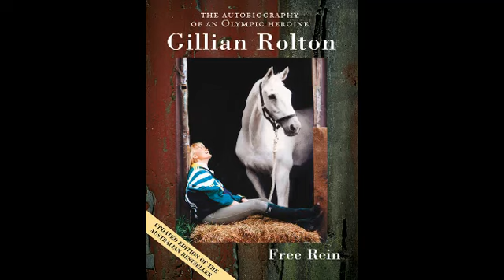gillian rolton equestrian legend, two time olympic gold medallist gillian rolton dies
gillian rolton - the athlete in "equestrian" was  gillian rolton  oam - an australian former olympics equestrian champion. gillian roltons amazing atlanta olympics ride.

 rolton news; 6 gillian rolton equestrian; 7 gillian rolton age; 8 gillian rolton has cancer; 9 gillian rolton husband; 10 gillian rolton olympics
Il y a 5 heures - Gillian Rolton Interview
Free Rein by Gillian Rolton Equestrian The Autobiography of an Olympic Heroine | Books, Nonfiction | eBay
In the overview above you see all the latest Gillian Rolton news from all those publishers, giving you easy access to all relevant stories in real time

 Gillian Rolton Book Books | Gillian Rolton Book | Free Rein Books · The Weird: A Compendium of Strange and Dark Stories
lesson with gillian rolton 21/4/2011.

Two-time olympic equestrian gold medallist gillian rolton has died of cancer at the age of 61.